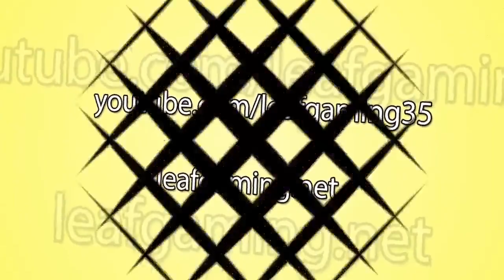Minecraft: Modlu Survival - Bölüm 3 - Generator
Evet arkadaşlar bu bölümde, Generator yapıyoruz ve size yönlendirdiğimiz bir sürü soru var oyun içinde cevaplarsanız seviniriz

●●●Diğer Bilgiler●●●